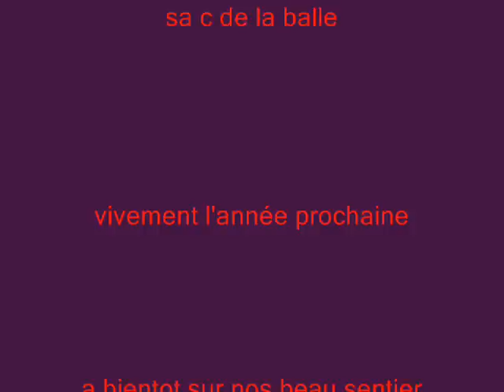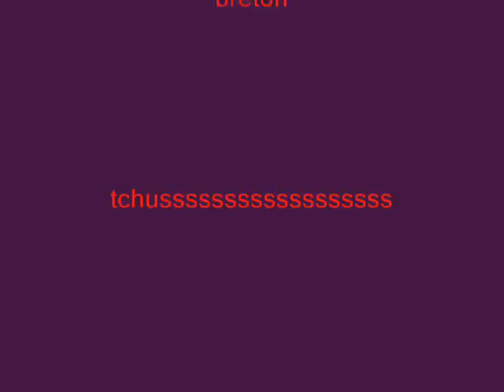landudal suite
rando